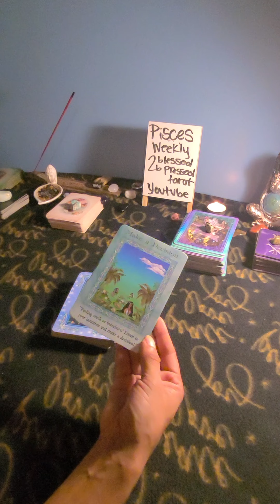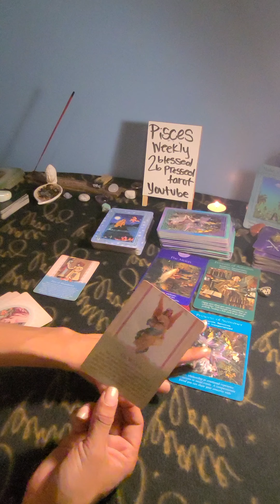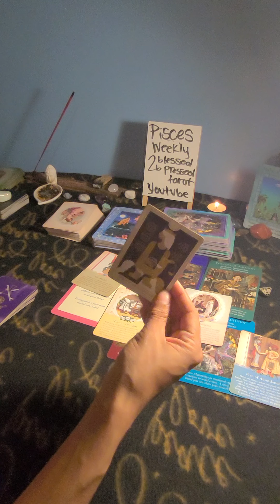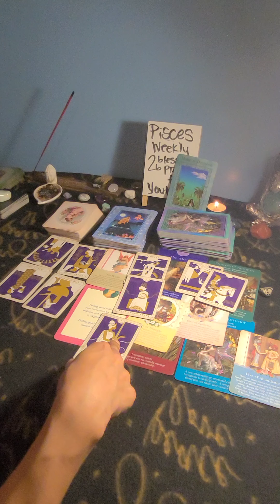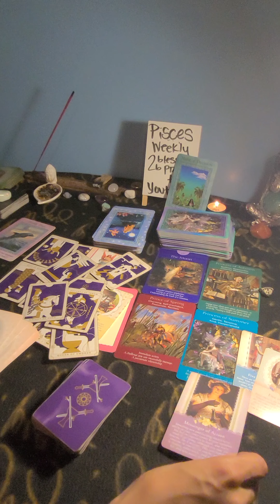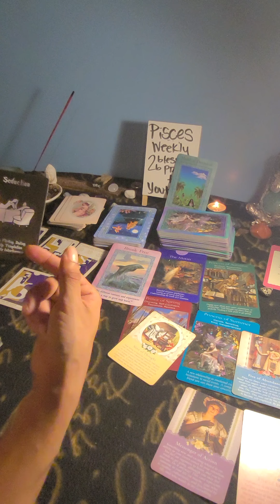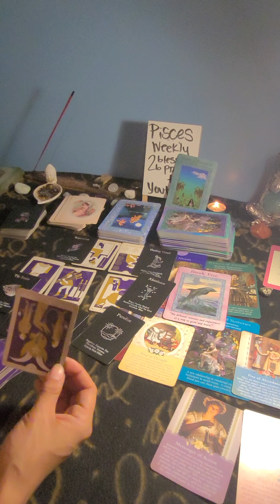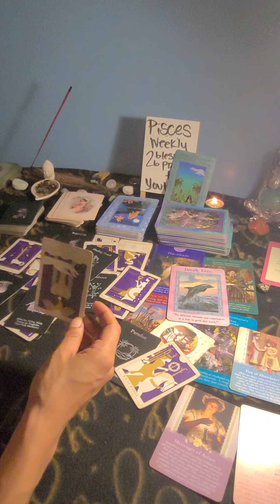Pisces ♓ intutive message press ▶️ weekly TAROT READING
Also catch me on IG :@2BLESSED2BPRESSED TAROT
this is your weekly message